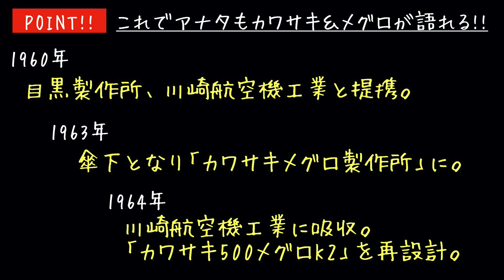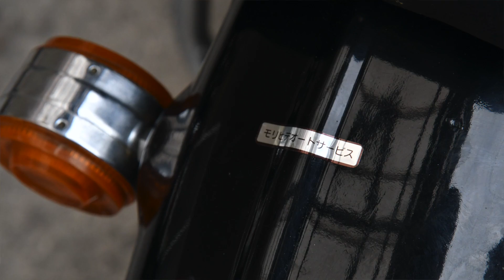【モリヒデオート濃厚解説!】カワサキ500メグロK2〜BSAとの比較考察! 〜W1へ!!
「メグロ」＝目黒製作所は1925年（大正14年）に創業。1937年（昭和12年）に『メグロ号500cc単気筒Z97型』を市販し、白バイとして警視庁に納入。戦前に500ccもの排気量のエンジンを開発・設計する、由緒正しき国産二輪メーカーなのでした。

戦後に二輪メーカーは200社を超えましたが、第1回浅間ロードレースが開催される1950年代半ばには性能に優劣がつき、60数社に淘汰されていきます。

振り返れば、その頃がメグロのピークとも言われ、1960年（昭和35年）には経営不振によって川崎重工と業務提携。
1962年に「川崎目黒製作所」（昭和37年）と改称し、1964年（昭和39年）には川崎航空機工業による吸収合併がおこなわれます。

「メグロ」を継承し、川崎航空機の技術陣によって再設計したモデルが翌1965年の『カワサキ500メグロK2』（昭和40年）となり、ビッグバイク戦略を打って出たいカワサキは空冷4ストローク並列2気筒OHV2バルブ、排気量496cc、ボア・ストローク：66×72.6mmのK2エンジンのボアを74mmに拡大し、624ccの排気量を獲得。『W1』に積むのでした。

このバーチカルツインエンジンは『650RS』通称W3（74年12月生産終了）まで用いられ、一連のWシリーズを形成しています。

また、ボクが乗る『W1SA』からチェンジペダルを市場で常識になっていた左シフトチェンジ/右ブレーキにしています。
それまでは英国流の左ブレーキ/右シフトチェンジでした。

今回は旧車乗りたちの間で有名なモリヒデオート森誠さんによる濃厚・神解説を動画で収録することができました！
これは貴重なものとなるでしょう。

1960年、目黒製作所、川崎航空機工業と提携。
1963年、メグロが傘下となり、カワサキメグロ製作所に。
1964年、川崎航空機工業に吸収。カワサキ500メグロK2を再設計。
翌65年、カワサキW1へと、進化していくこととなります。

※496ccバーチカルツインエンジンのボアを8mm拡げ、排気量を624ccにスケールアップ!!
川崎航空機工業内にて設計
ボア66mm×ストローク72.6mmに！

1966年、カワサキ W1デビュー。
1968年、ツインキャブ化したW1S発売。
1971年、左チェンジ化したW1SA登場。
1973年、フロントブレーキをダブルディスクにした650RS、W3／ダブルスリーが発売されます。

■■■■■↓ボクの著書です。
図解入門 よくわかる最新バイクの基本と仕組み[第4版]

■■■■■↓WITHHARLEY編集長を務めています。
WITHHARLEY 発売中！！

青木タカオのバイク記事はほぼ毎日、専門誌や一般誌など全国誌、WEBメディアにて公開されています。

最新モデルの海外試乗ムービーなどをお届け中です！